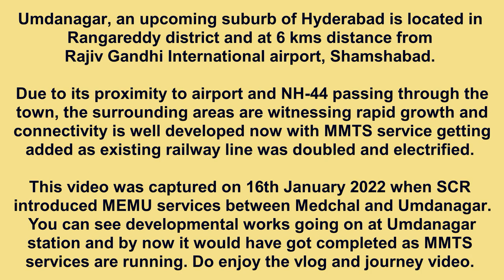MMTS Phase 2 Journey compilation | Umdanagar to Cavalry Barracks | Onboard UR - MED MEMU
As part of MMTS Phase - 2, track doubling and electrification was completed between Falaknuma and Umdanagar, Bolarum and Medchal under Hyderabad division of South central railways.

This provided a continuous and seamless connectivity between northern and southern parts of Hyderabad from Medchal and Umdanagar covering a distance of 53 kms with 25 stoppages enroute.

This video contains journey details from Umdanagar to Cavalry Barracks, a suburban station onboard 07070 Umdanagar - Medchal MEMU service. There were two up and down service between Umdanagar and Medchal which was later withdrawn. Now MMTS services are running only between Medchal and Secunderabad. Separate set of services operate between Secunderabad and Umdanagar.

Do watch the video and give your feedback in comments section.